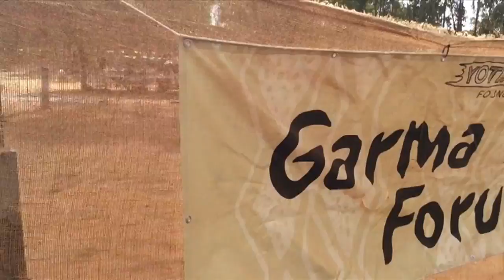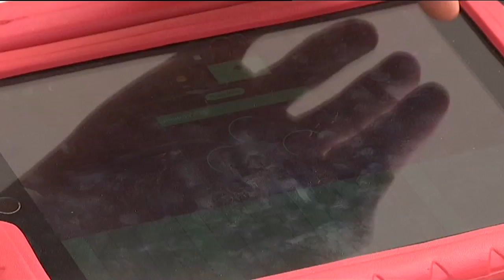Kids of Garma Festival 2018 - Behind the News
BTN visited the Garma Festival which is celebrating its 20th birthday. But it's not just an event for adults, kids come along to take part too.